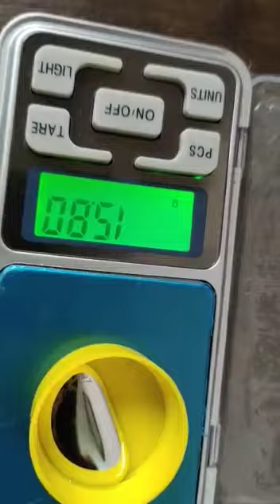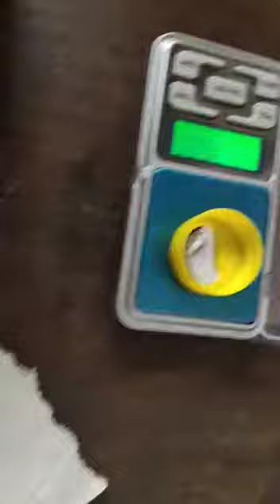Mercury weight per 1 ml| silver Mercury | about Mercury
Mercury weight per 1 ml about Mercury | mercury